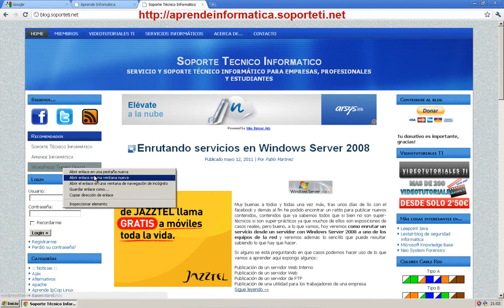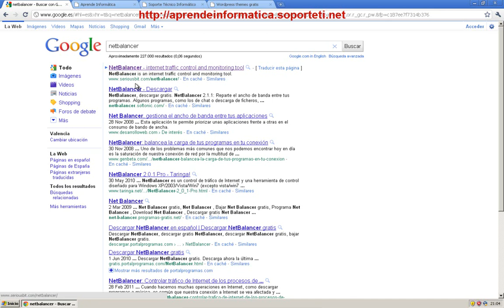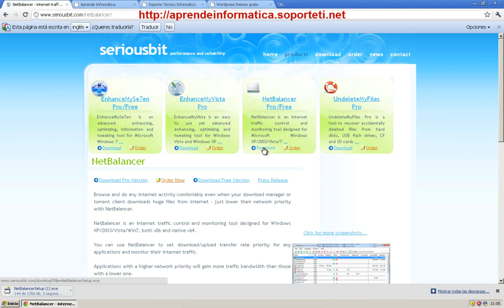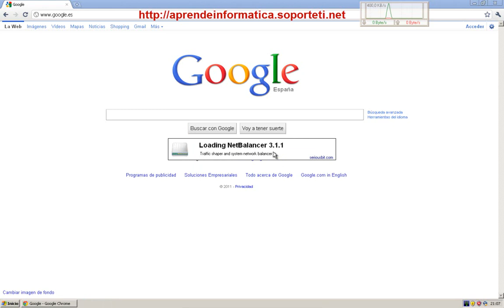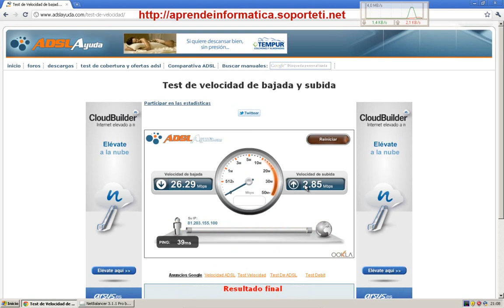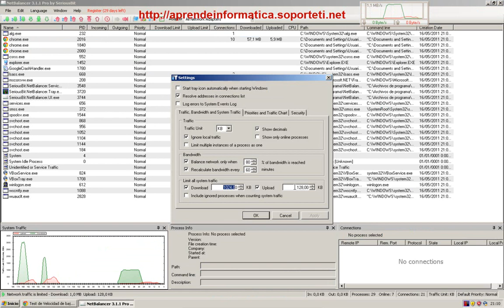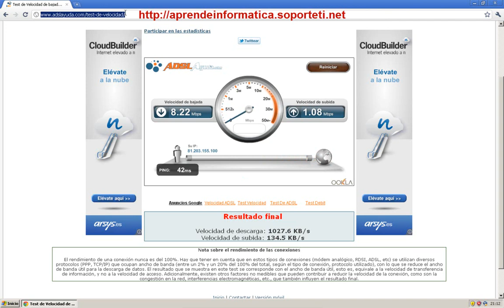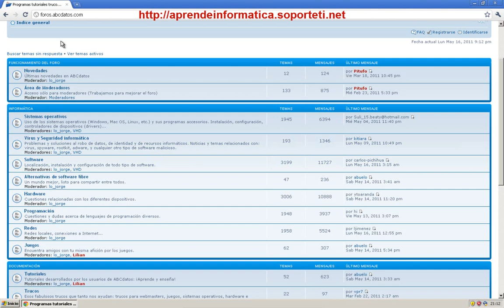Netbalancer - Instalación y configuración básica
Aprende como limitar el ancho de banda de Internet de tus Pc's con NetBalancer y la ayuda de este vídeo tutorial.